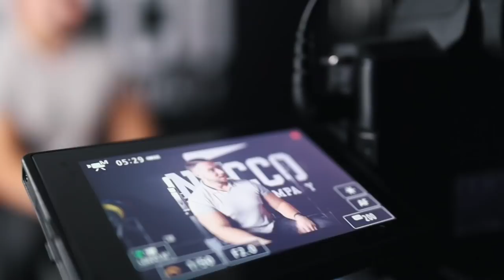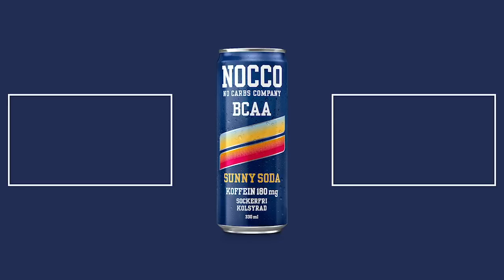SMALL TO BODYBUILDER - ATHLETE TRANSFORMATION: LINUS CARLÉN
In our new YouTube series Athlete Transformation, we will follow some of our friends who made a transformation from average to athlete.

In this episode we will have a sit down with one of our dearest and oldest friend Linus Carlén who has been with us since day one. He will give his point of view on what it takes to become successful in the gym, stay motivated, handling injuries and setbacks and of course: How to build muscles and get in great shape.

This series will be packed with before/after pictures, tips on how to develop and inspirational stories from all over the world.